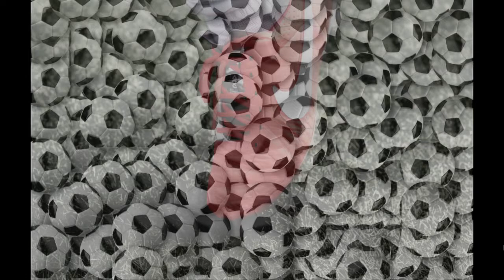Jerzy Brzęczek znalazł już nowy klub ?!